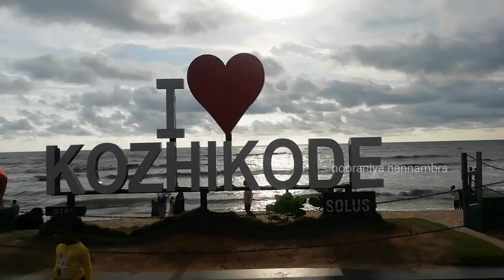കോഴിക്കോട് ബീച്ചിന്റെ ഈ vedioകണ്ടില്ലെങ്കിൽ നഷ്ടമാണ്|calicut beach history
This vedio about calicut beach history